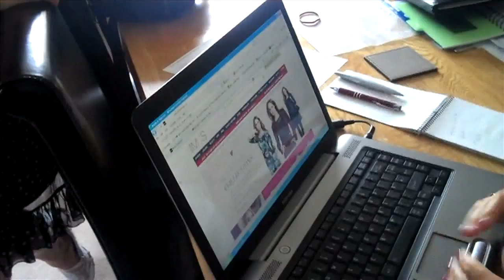Tech Support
A bit of an odd day as I respond to 2 calls for help. Now I can get back to doing this whole "writing" thing.